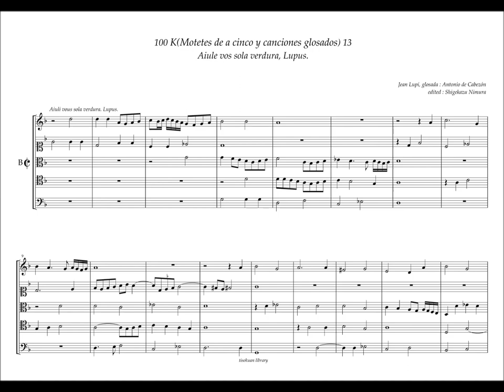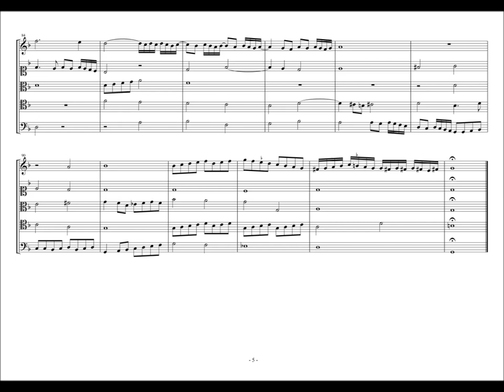Obras de Musica, 100 - K13, "Aiule vos sola verdura" Johannes Lupus, A. de Cabezón